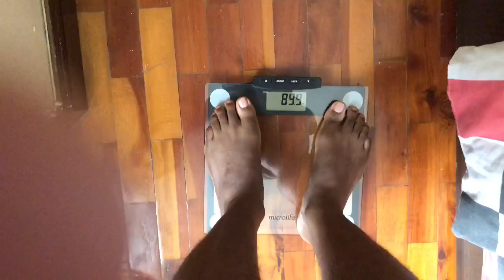21 Day Shred Series | FINAL EPISODE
Review and physique check. Thank you for coming along on this journey.